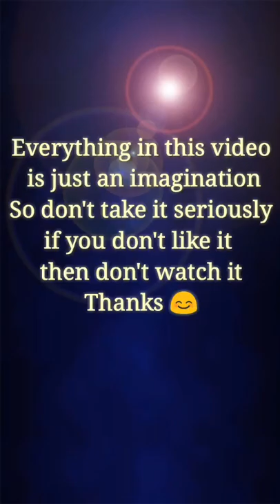bts reaction when you accidentally touch their private part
bts reaction when you accidentally touch their private part#shorts#btsff#btsimagine#btsreaction
I don't own the pictures used in this video

kimShizuka
Btsreactionwhenyouaccidentallytouchtheir private part
Btsimaginewhenyouaccidentallytouchtheirprivatepart